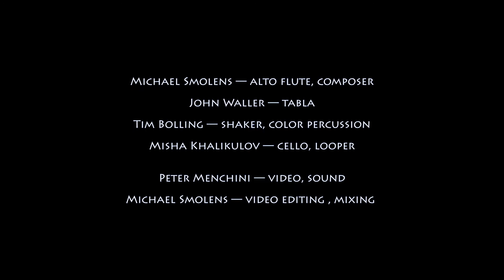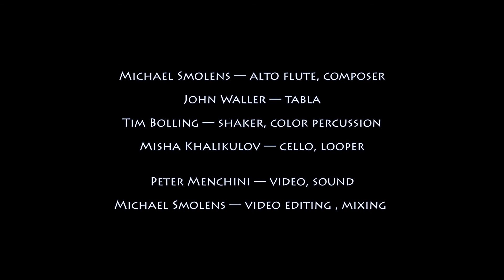Smell of Gravity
This composition is based on a 4-bar loop played by pizzicato cello along with North Indian tamboura, tabla, and lite percussion for its foundation.  The loop itself and call & response melodic phrasing between the alto flute and bowed cello was most influenced the work of percussionist/composer Glen Velez (one of Steve Reich's long-time collaborators).  Melodically the scale used is a hybrid of both natural sharp 4th degrees plus natural & flat 6th and 7th degrees, and those colorations are free for the two soloists to draw on.  The harmony in the B Section is reminiscent of the great late medieval composer G. Machaut, while the Coda hints at both Mozart and Debussy.